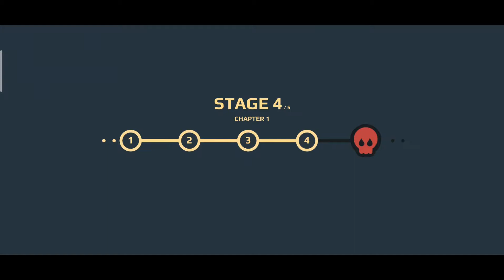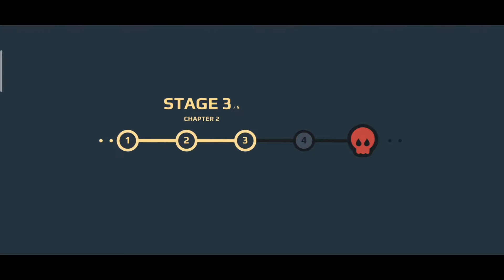Cookies Must Die[Android][EN] Gameplay - bagian 1 | GAME BARBAR NIH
Pernah Main game ini? atau game serupa tapi kurang epic? atau bahkan lebih keren dari pada ini? kalo lebih keren ya banyakkan di PC, ini game android teman-teman. semoga membantu dan menemani disaat sendiri:)

Thumbnail: Cookies Must Die

Berikut Penjelasan lengkap dan link downloadnya melalui Google Playstore.

[Google Playstore]
Hentikan sekelompok jahat, kue mutan sebelum mereka mengurangi seluruh kota menjadi puing-puing!

Temui Jack. Jack adalah agen super rahasia dengan kekuatan khusus yang ditanamkan di tubuhnya oleh para ilmuwan pemerintah!
Dia harus menghentikan sekelompok jahat, kue mutan dan bos kuat mereka sebelum mereka mengurangi kotanya menjadi puing-puing!
Cepat! Ambil senjata terbaik dan selempang ke medan perang! Mulailah perang yang intens dan menyenangkan.
Hancurkan musuh Anda, selamat dari serangan, kalahkan bos besar dengan gerakan dan keterampilan cerdas Anda.

Ingat! Cookie harus mati ... bahkan yang paling manis.

Tantangan terbesar yang dapat Anda temukan sudah ada di sini, dibumbui dengan saat-saat platforming dan kehancuran belaka.
Saatnya menjadi pahlawan sejati! Hancurkan dan hancurkan musuh sebanyak yang Anda bisa (jeli mematikan, cookie yang marah, cokelat yang mengancam dan banyak lagi karakter yang manis tapi berbahaya).
Cookies Must Die adalah game aksi epik yang serba cepat dan berbasis platform dengan gameplay yang mudah dimainkan tetapi sulit dikuasai. Cukup gesek untuk melompat atau berlari dan gunakan efek gerakan lambat untuk memotret dengan presisi ekstrim. Efek gerak lambat membuat seluruh permainan terasa seperti Anda berada di Matrix. Anda dapat memicu gerakan lambat saat mengubah arah dan membuatnya melalui koridor yang penuh dengan cookie mutan tanpa mengambil satu pukulan pun.
Bersiaplah untuk permainan yang sangat adiktif dengan banyak momen mengejutkan.

Cezary Rajkowski, Rebel Twins, adalah pengembang di balik game-game hebat seperti: Daddy Was A Thief, Dragon Hills, Dragon Hills 2, Aliens Drive Me Crazy, Crumble Zone.

TOLONG DICATAT!
Gim kami gratis untuk diunduh dan dimainkan. Namun, dimungkinkan untuk membeli mata uang game atau beberapa item game menggunakan uang nyata. Anda dapat menonaktifkan pembelian dalam aplikasi dari pengaturan perangkat Anda jika Anda tidak ingin menggunakan fitur ini.

Kategori: Laga, Platform Petualangan, Offline, Single Player, Bergaya
Rating Game: 4,6
Rating Pemain: 7+ tahun
Dirilis oleh: Rebel Twins
Dirilis pada: 4 Februari 2020
Update terbaru: versi 1.0.9
Pada tanggal: 7 Maret 2020
Ukuran File Diunduh: 93 MB
Ukuran File Terpasang: 179 MB

SELANJUTNYA,VIDEO tentang cat forest healing camp quest 33

JAWABAN dari KUIS sebelumnya:
"Kopi"

Aplikasi Perekaman Video: Perekam Layar(bukan bawaan HP, Dari Playstore)
Aplikasi Perekam Suara: Perekam Suara(bawaan dari ASUS Zenfone 3)
Perangkat Lunak untuk Edit Video: Filmora Wondershare
Perangkat Keras: Notebook ASUS X200CA RAM 4GB MEMORI INTERNAL 500 GB

Spesifikasi Smartphone yang digunakan:
Realme 5 Pro RAM/ROM  8/128 GB Hijau Kristal

Selamat Menikmati